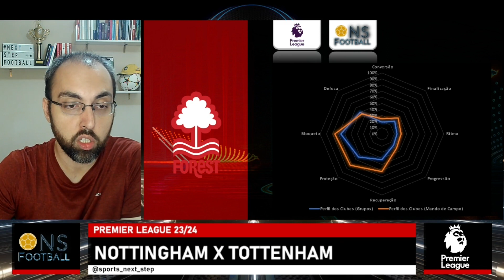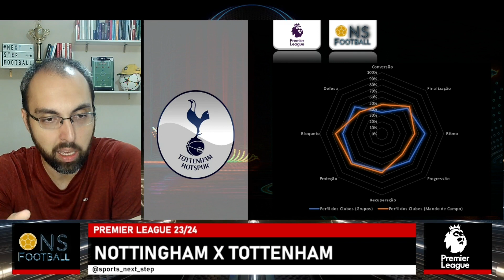17ª RODADA DA PREMIER LEAGUE: NOTTINGHAM X TOTTENHAM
Seja bem-vindo a mais uma análise pré-jogo imperdível da 17ª rodada da premierleague !!! ⚽🏆🔥

No vídeo de hoje, iremos a fundo nas estatísticas e no perfil dos clubes para trazer as previsões e análise sobre o confronto entre nottingham e tottenham . 📈📊